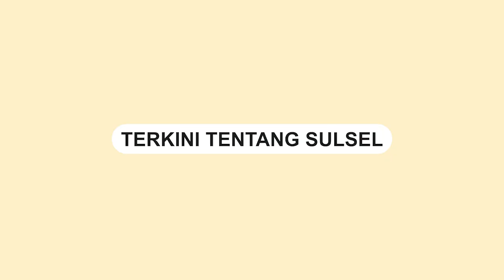Pemkot Makassar Rayakan Penyelesaian Pembuatan Dua Kapal Pinisi dengan Ritual Annorong Lopi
Pemerintah Kota Makassar menggelar ritual tradisional annyorong lopi di Pantai Losari pada Senin (11/12/2023).

Dua kapal tersebut telah dibuat selama 8 bulan.

Ritual annyorong lopi merupakan bagian dari proses penyelesaian pembuatan kapal Pinisi.

Dalam ritual ini, masyarakat bergotong-royong untuk mendorong kapal dari darat ke perairan.

Wali Kota Makassar, Moh. Ramdhan Pomanto mengatakan bahwa kehadiran Pinisi di Pantai Losari tidak hanya untuk tujuan pariwisata, tetapi juga sebagai sarana pendidikan.

Selain itu, Danny Pomanto merencanakan bahwa tahun depan kapal ini akan berlayar ke Singapura dan Australia.
Video terkini dan terbaru..